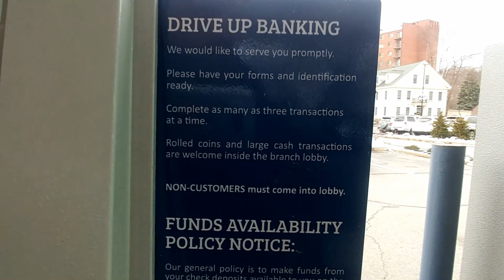Making Bank Deposit: Walking Through the Drive Through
Strange times we are a-havin' right now, thanks to the Covid-19 Virus (Coronovirus).
Since the lobby of the bank is closed, we have no choice but to do an odd thing, walk through the drive through "Window". Since I literally live feet away, and driving distance, and traffic patterns to the bank is absurd, we walk through. Oddly enough, I was not the only person doing things this way when I was here.